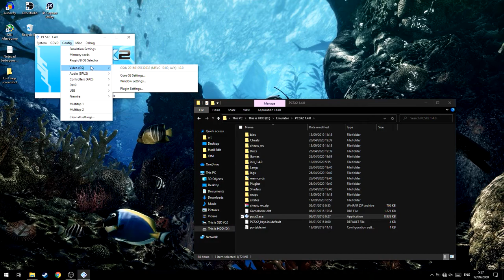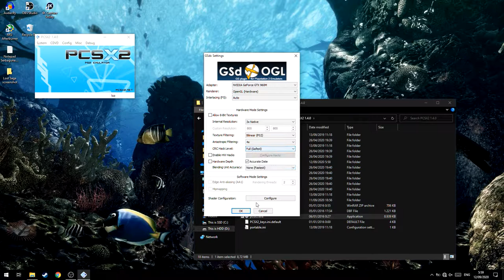Cara Mengatasi Bug Graphic/Texture di PCSX2!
oke pak,kali ini guwek akan memberikan sebuah video tutorial bagaimana cara mengatasi bug graphic di pcsx2,mungkin bisa tekstur yang kacau atau tidak sesuai dengan game aslinya.